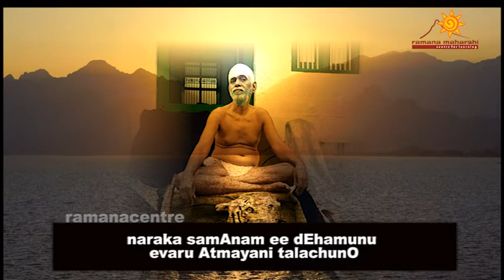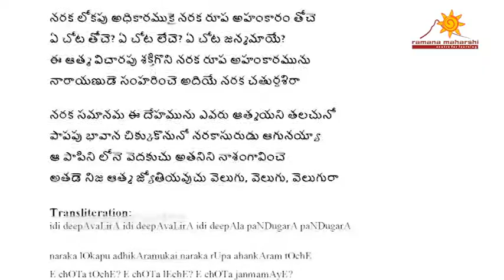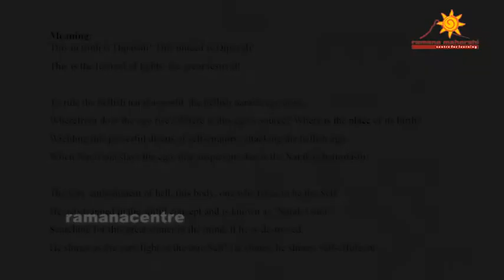Deepavali Telugu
Lyrics: Bhagavan Sri Ramana Maharshi
Translation: Goturi
Raga: Sindhubhairavi  Tala: Adi

ఇది దీపావళిరా ఇది దీపావళిరా ఇది దీపాల పండుగరా పండుగరా

నరక లోకపు అధికారముకై నరక రూప అహంకారం తోచె
ఏ చోట తోచె? ఏ చోట లేచె? ఏ చోట జన్మమాయే?
ఈ ఆత్మ విచారపు శక్తిగొని నరక రూప అహంకారమును
నారాయణుడె సంహరించె అదియే నరక చతుర్దశిరా

నరక సమానమ ఈ దేహమును ఎవరు ఆత్మయని తలచునో
పాపపు భావాన చిక్కుకొనునో నరకాసురుడు ఆగునయ్యా
ఆ పాపిని లోనె వెదకుచు అతనిని నాశంగావించె
అతడె నిజ ఆత్మ జ్యోతియవుచు వెలుగు, వెలుగు, వెలుగురా

Transliteration:
idi deepAvaLirA idi deepAvaLirA idi deepAla paNDugarA paNDugarA

naraka lOkapu adhikAramukai naraka rUpa ahankAram tOchE
E chOTa tOchE? E chOTa lEchE? E chOTa janmamAyE?
ee Atma vichArapu shaktigoni naraka rUpa ahankAramunu
nArAyNuDE samharinche adiyE naraka chaturdashirA

naraka samAnam ee dEhamunu evaru Atmayani talachunO
pApapu bhAvAna chikkukonunO narakAsuruDu AgunayyA
A pApini lOne vedakuchu atanini nAshamgAvinche
ataDE nija Atma jyOtiyavuchu velugu, velugu, velugurA

Meaning:
This in truth is Dipavali! This indeed is Dipavali!
This is the festival of lights, the great festival!

To rule the hellish naraka-world, the hellish naraka-ego arose.
Wherefrom does the ego rise? Where is this ego’s source? Where is the place of its birth?
Wielding this powerful discus of self-enquiry, attacking the hellish ego
When Narayana slays the ego, that auspicious day is the Naraka chaturdashi!

The very embodiment of hell, this body, one who takes to be the Self
He gets trapped in the sinful concept and is known as ‘NarakAsura’.
Searching for this great sinner in the mind, if he is destroyed,
He shines as the very light of the true Self! He shines, he shines, self-effulgent!

Voices:
Dr Sarada,
V Radha,
Mallika Ravi,
Revathi Sankar,
Putty R Mohan,
B S Anand,
Karthik,
Ujwal Jagadeesh

Instrumentalists:
Keyboard – Praveen D.Rao,
Veena – Shubha,
Violin – Charulatha Ramanujam,
Flute – Varijasri,
Mridangam – G.Gurumurthy,
Tabla – Jagadish,
Rhythm pad – Pramath Kiran

Sound Engineer – Chethan
Studio – Prabhath Studio